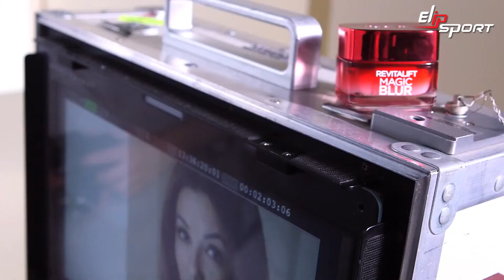Đằng sau The Magic Revitalift Magic Blur với Eva Longoria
✅ Cửa hàng cung cấp vợt, bàn bóng bàn tại TP. Tuyên Quang, Yên Bái, Sơn La
✅ Nên mua vợt, bàn bóng bàn hãng nào tại TP. Điện Biên, Lai Châu, Lào Cai
✅ Địa chỉ bán vợt, bàn bóng bàn uy tín tại TP. Hà Giang, Cao Bằng
✅ Cửa hàng cung cấp vợt, bàn bóng bàn tại Nhà bè, Quận 7, Quận 8 - TP. HCM
✅ Địa chỉ bán vợt, bàn bóng bàn tại Quận 1, Quận 5, Quận 10 - TP. HCM
✅ Địa điểm bán vợt, bàn bóng bàn tại Quận Bình Thạch, Quận 2, Thủ Đức - TP. HCM
✅ Địa chỉ cung cấp vợt, bàn bóng bàn tại Quận Gò Vấp, Phú Nhuận, Quận 12 - TP. HCM
✅ Địa chỉ mua bán vợt, bàn bóng bàn tại Bình Chánh, Cũ Chi, Quận 12 - TP.HCM
✅ Chọn cửa hàng vợt, bàn bóng bàn tại Quận Tận Bình, Tân Phú, Quận 11 - TP. HCM
✅ Mua vợt, bàn bóng bàn ở đâu tại Quận Thanh Trì, Hoang Mai, Đống Đa - Hà Nội
✅ Vợt, bàn bóng bàn cao cấp Elipsport tại Quận Long Biên, Đông Anh - Hà Nội
✅ Nơi bán vợt, bàn bóng bàn tại Bắc - Nam, Từ Liêm, Cầu Giấy, Ba Vì - Hà Nội
✅ Vợt, bàn bóng bàn tại Thanh Xuân, Quận Hà Đông, Hoàn Kiếm - Hà Nội
✅ Mua máy hút chân không tại TP.Rạch Giá, TP.Phú Quốc, Hà Tiên, Kiên Giang
✅ Nơi bán máy hút chân không tại TP.Cần Thơ, TP.Châu Đốc, TP.Long Xuyên An Giang
✅ Địa chỉ bán máy hút chân không tại TP.Bạc Liêu, Hậu Giang, Cà Mau
✅ Nơi cung cấp máy hút chân không tại TP.Bến Tre, TP.Trà Vinh, TP.Sóc Trăng
✅ Máy hút chân không tại TP.Vĩnh Long, TP.Sa Đec, TP.Cao Lãnh, Hồng Ngự - Đồng Tháp
✅ Cửa hàng bán máy hút chân không tại Cai Lậy, Gò Công, TP.Mỹ Tho - Tiền Giang
✅ Nhà cung cấp máy hút chân không tại Đức Hoà-Đức Huệ, Tân An - Long An
✅ Nơi bán máy hút chân không tại Dĩ An, Thuận An, TP.Thủ Dầu Một - Bình Dương
✅ Địa chỉ bán máy hút chân không tại Tây Ninh, Đồng Xoài Bình Phước
✅ Cửa hàng bán máy hút chân không tại Tp Bà Rịa - Vũng Tàu
✅ Chỗ nào bán máy hút chân không tại TP.Bảo Lộc, TP.Đà Lạt - Lâm Đồng
✅ Mua máy hút chân không tại TP.Gia Nghĩa, Đăk Nông, TP.Buôn Ma Thuột - Đăk Lăk
✅ Showroom bán máy hút chân không tại TP.Kon Tum, TP.Pleiku - Gia Lai